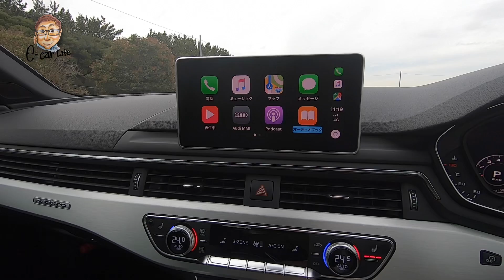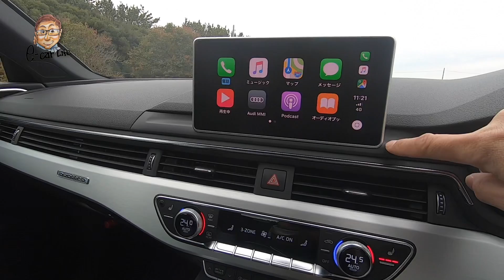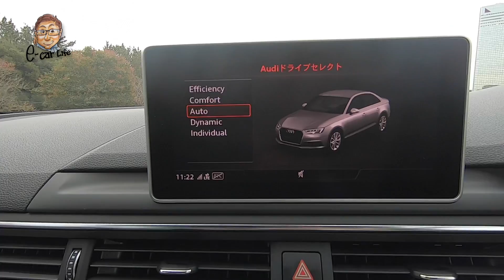Audi A4 走り & 内外装 今回は独断と偏見のシンプル短編レポート♬ E-CarLife with YASUTAKA GOMI 五味やすたか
メルセデスCクラス、BMW3シリーズと激戦を繰り広げているアウディA4。プレミアムブランド本筋のセダンモデルには、そのモデルで無ければ得られない特別な味が備わっている?!?

Test Car：Audi A4 45TFSI クワトロ マイスターシュトュック
価格：¥6,460,000-
全長×全幅×全高×ホイルベース：4,755×1,840×1,410×2,825mm
車両重量：1,610kg
動力源：2ℓ 直列4気筒ターボ
最大出力：185kW(2512ps)/5,000-6,000rpm
最大トルク：370Nm/1,600ｰ4,500rpm

一人で制作しているチャンネルなので、走行シーンが少なめです。その分、内容は濃いめ？

★お仕事のご相談、ご用命は各SNSのDM